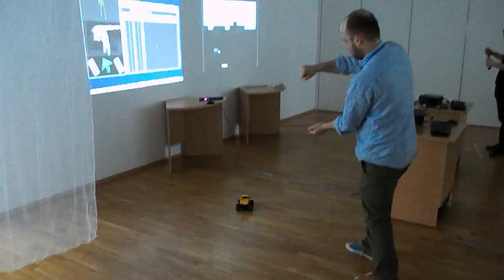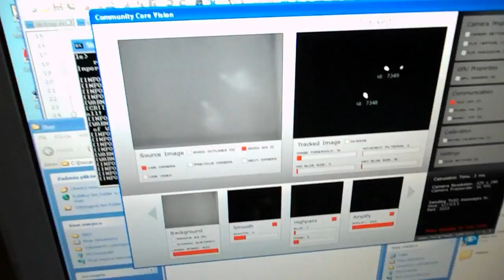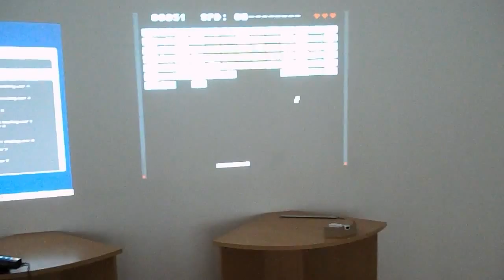Festiwal Nauki i Sztuki 2013 na WMiI - wybrane instalacje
Wydział Matematyki i Informatyki, UMK w Toruniu
Nagrane przez Bartka Celmera, studenta wydziału, współtwórcę instalacji: Robot+Kinect